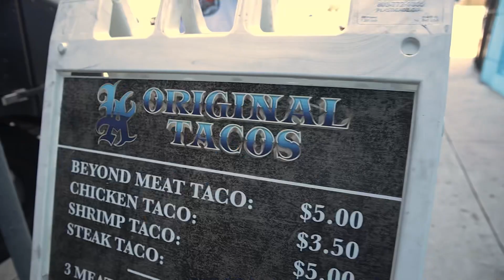COOKIES X FOOS GONE WILD COLLAB DROP RECAP WITH BERNER AND LIL MR. E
SHOUT OUT BERNER AND THE WHOLE COOKIES TEAM AND BIG SHOUT OUT TO ALL THE FOOS WHO PULLED UP AND SUPPORTED!

🎥: ERIC CASAS

FOOSGONEWILD.COM